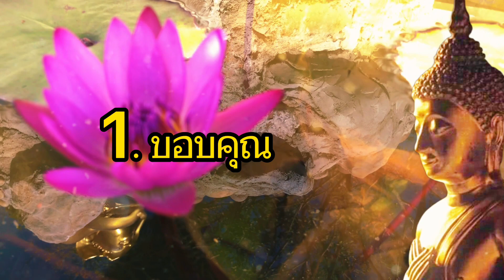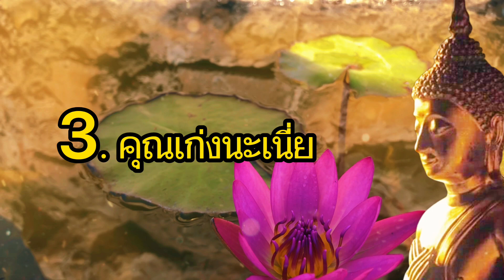พรจากปาก! 10 คำนี้ ให้พูดทุกวันจะโชคดี ยิ่งพูดยิ่งรวย